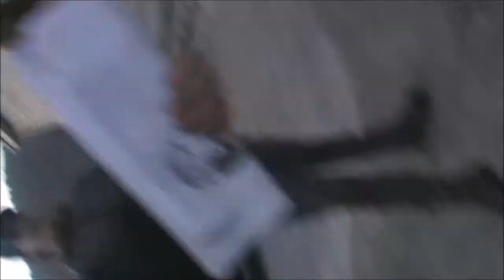Mumenti tagliati è risati 3